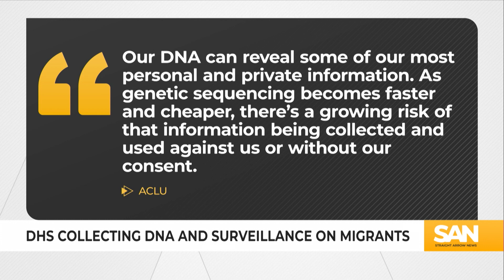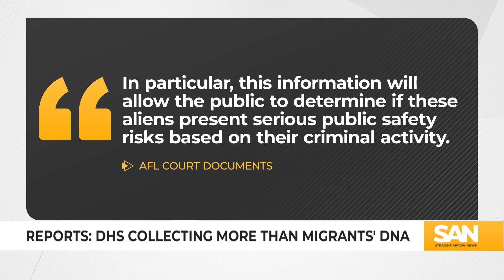DHS collects migrants’ DNA for growing database, raising privacy concerns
The Department of Homeland Security has been collecting DNA from migrants detained at the U.S. southern border since 2019. Mark Morgan, former acting commissioner of Customs and Border Protection said that at the beginning of the Trump administration, if migrants came to the border as a family, doing so would be their passport into the country.